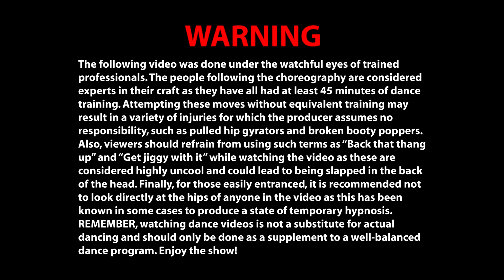Ingles (Mas o Menos) - Chuck Inglish - FUNKMODE Adult Hip Hop Dance Class - May 2014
We're always buying new music for our Hip Hop dance classes. Like most folks deez days, we pick and choose digital singles to buy from among whatever albums are new online. However, once in a while, we love every single track on an album and we buy the whole thing.

That's Chuck Inglish and his debut album "Convertibles".

"Wait ... do you mean Chuck Inglish from 'The Cool Kids'?" Exactly.
"Why are you so bossy?" #1, because we are. #2, because you're gonna love it and you can thank us later.

And though, as we said, we loved every track and had our favorites ("Legs", "Keith Sweat", "Swervin'"), this song had all the parts that make FUNKMODE people go crazy. We knew our students would love it (and they did) and we had a ton of fun with the dance.

Thanks to Chuck for dropping a great album and giving us a reason to dance!

All love,

- FUNKMODE